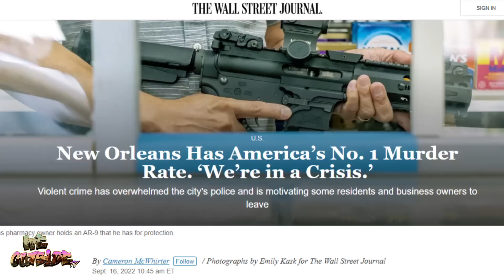New Orleans is the Murder Capital: Mayor Latoya Cantrell speaks on the surging Carjacking Epidemic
On the First episode of the "We Outside Tv" series host Zul-Qarnain has an in depth conversation with Mayor Cantrell about why the spike in carjackings is causing an epidemic in New Orleans. What NOPD is doing to combat it and arrests made in some in some cases.
We highlight sad stories of victims and brazen attacks of violence in the most vicious carjackings since the pandemic.

Be cautious as you travel Orleans and Jefferson parish.
Criminals are armed and dangerous with hi-powered weapons and can be ruthless.